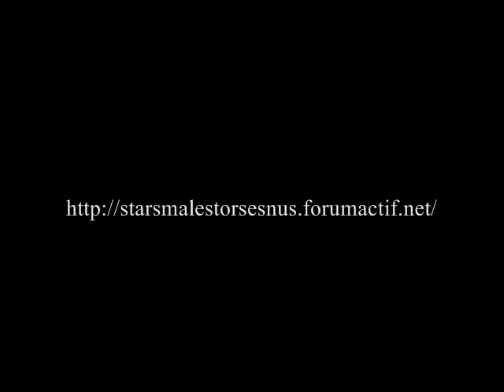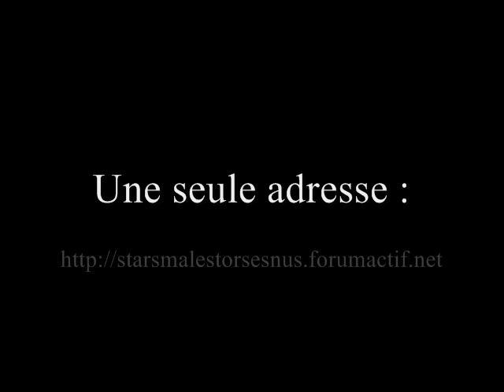Ryan Carnes torse nu (shirtless)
Venez découvrir mon forum où vous pouvez admirer gratuitement vos stars favorites préférées homme ou femme Ici par exemple : Ryan Carnes.